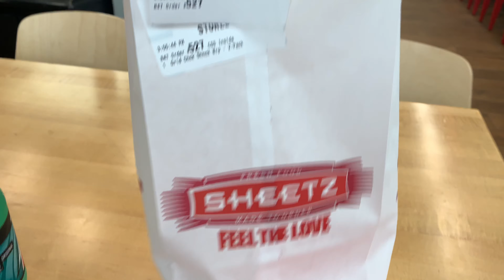This is Sheetz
This is a Sheetz in Lynchburg, VA. Each Sheetz location is a different layout and design, and that’s part of what makes Sheetz unique from any other convenience store. Some newer (or remodeled) Sheetz also have electric fast car chargers. This chain is mainly found on the east coast (mid Atlantic and south eastern states) and is a large competitor to Wawa.